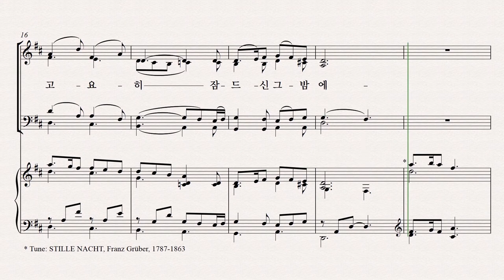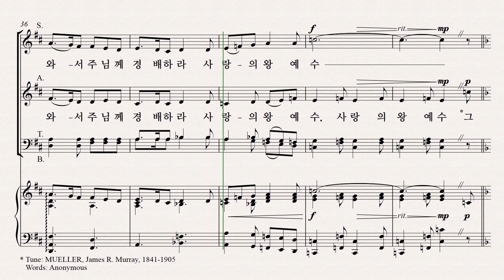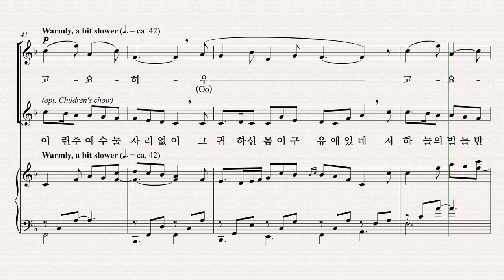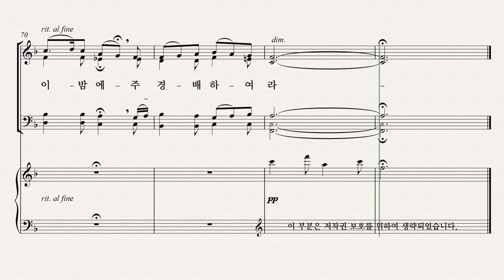[성탄절 칸타타] 기쁨의 날 파트연습 7. 구유의 노래 - Alto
7. 구유의 노래 - Alto 파트연습 영상입니다